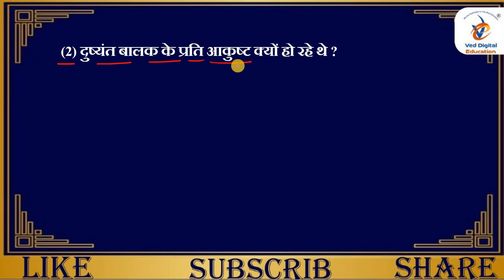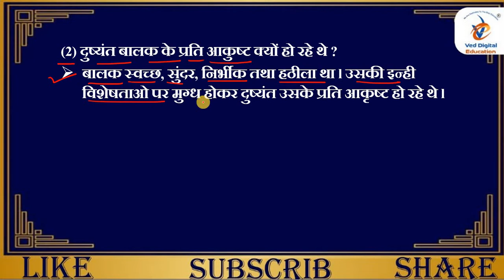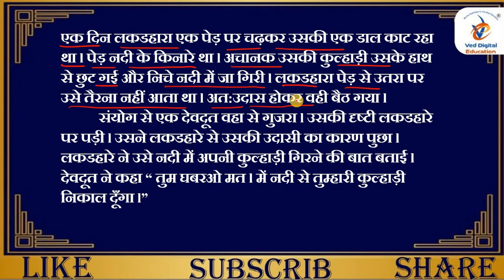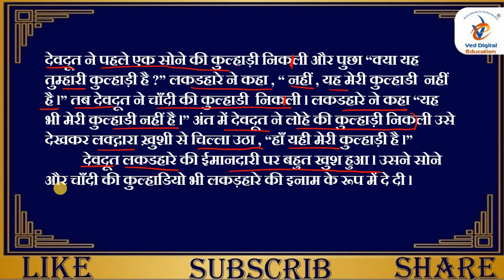std 8 hindi ch 6 swadhyay solution, dhoran 8 hindi ch 6 swadhyay solution, std 8 hindi ch 6 swadhyay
EDUCATION
Hi

👉 ધોરણ - 3
is.gd/P7r9p6

➡️ ધોરણ - 4
is.gd/4sfPIy

➡️ ધોરણ - 5
is.gd/qHdV3H

➡️ ધોરણ - 6
is.gd/ugiA4G

➡️ ધોરણ - 7
is.gd/iNaaiA

➡️ ધોરણ - 8
is.gd/pGTGIx

👉 ધોરણ - 9
is.gd/z5gi8w

👉 ધોરણ - 10
is.gd/CUF47e

👉 ધોરણ - 11
is.gd/ppLz1u

👉 ધોરણ - 12
is.gd/WluqI5

અથવા